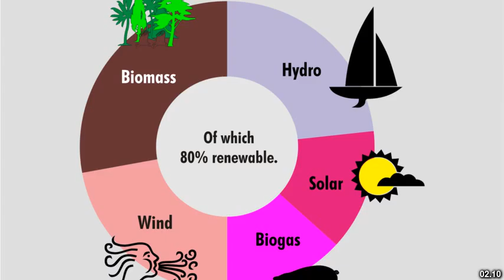Best places to visit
Best places to visit - Mulbarton (United Kingdom) Best places to visit - Slideshows from all over the world - City trips, nature pictures, etc.